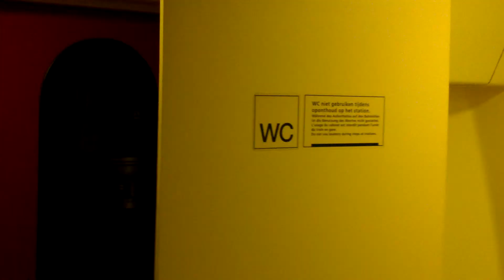STUKJE HSL! Treinreis #3 (1/2)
Dit is deel 1 van een dagje reizen met de trein. Ik heb de video in tweeën gesplitst, omdat de video anders te lang was. Deel 2 is zeker een aanrader om te kijken. In dit deel ben ik van Leeuwarden naar Breda via Rotterdam centraal gereisd. Van Breda centraal ben ik naar Breda Prinsenbeek gereisd, waar ik 1,5 uur heb gestaan. Daarna ben ik terug naar Breda gegaan en vervolgens weer terug naar Rotterdam Centraal via intercity direct op de hogesnelheidslijn (HSL).